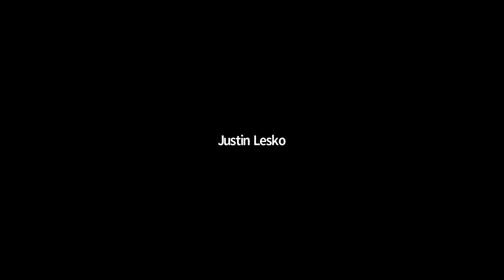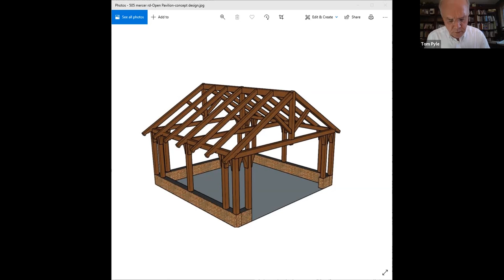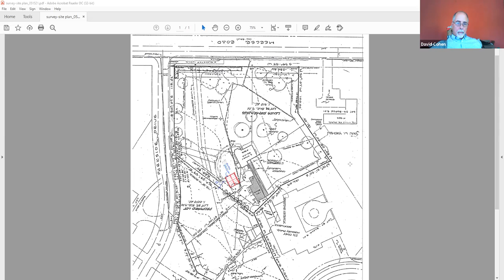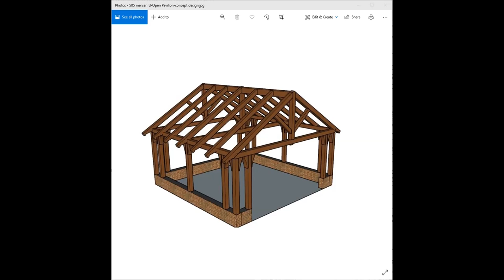Historic Preservation Meeting May 17, 2021